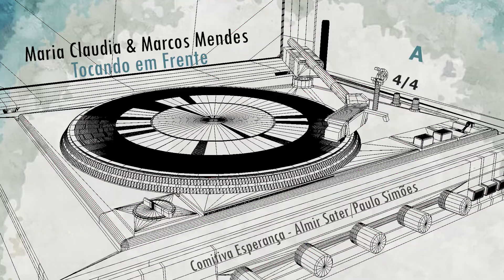COMITIVA ESPERANÇA - MARIA CLAUDIA E MARCOS MENDES - CD TOCANDO EM FRENTE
MARIA CLAUDIA E MARCOS MENDES
CD TOCANDO EM FRENTE
Gravado de Novembro de 2002 a Agosto 2003 nos
Estúdios: Anima (UanaÁudio) - Mastercase
Direção Musical: Marcos Mendes
Arranjos: Marcos Mendes - Pedro Ortale - Davi Monteiro - Toninho Porto - Néio de Jesus
Técnicos de Gravação: Claudio Abuchaim - Marcos Mendes - Guarany - Gilson Espíndola
Mixagem: Claudio Abuchaim - Marcos Mendes
Masterização: Claudio Abuchaim - Mastercase Áudio
Prensagem - Áudio Factory
Fotografia: Bolivar Porto
Produção: Neusa Viégas - Marta Maria Basso
Revisão de textos: Marta Maria Basso - Maria Claudia
Direção de Arte: Neusa Viégas - Marcos Mendes - Marta Maria Basso - Maria Claudia
Maquiagem - Nice
Cabelo - Fernando
Produção e Direção de Foto: Neusa Viégas

Comitiva Esperança
Paulo Simões e Almir Sater
A
Tom
A   D/F#   A   D/F#   A   A   E/G#   D/F#   F#m7/E   D7M   F#m7/E  A
A   E/G#   F#m7   F#m7/E  D  E
Introdução

A              D/F#      A
Nossa viagem não é ligeira
                    E/]G#   A
Ninguém tem pressa de chegar
                D/F#      A
A nossa estrada é boiadeira
      D/F#  A    E/G#   A
Não interessa onde vai dar
Quando a comitiva esperança chega já começa a festança
           D/F#   A      D/F#      A   E      A
Através do Rio    Negro, Nhecolândia e Paiaguás
Vai descendo o Piquiri, o São Lourenço e o Paraguai
              D/F#        A     D/F#
Tá de passagem, abre a porteira
          A      E/G#   A
Conforme for pra pernoitar
                 D/F#     A
Se a gente é boa hospitaleira
A comitiva vai tocar
D
Moda ligeira que é uma doideira
                  G     D
assanha o corpo e faz dançar
        E
Ou moda lenta que faz sonhar
Através do Rio   Negro, Nhecolândia e Paiagúas
B7                         E     D
Eh! Tempo bom que tava por lá
                      A   D/F#     B7
Nem vontade de regressar
                        E
Só voltando eu vou confessar
         D6/9/E               F#7/4/E
É que as águas chegaram em janeiro
     D6/F#             B7/4/13/A    E7/B   E
Descolamos um barco ligeiro
              A    A4    A
Fomos prá Corumbá
D   A    D    A    E     A    E    A
Solo
Repete a música igual.